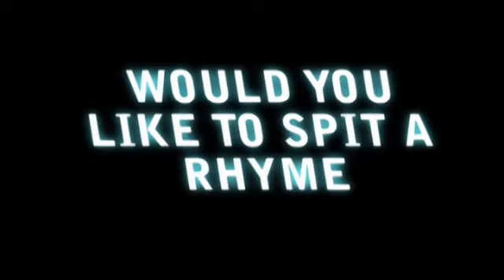Big Steve Final.mp4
Upward Bound Ohio State ATI

Big Steve:

Documentary